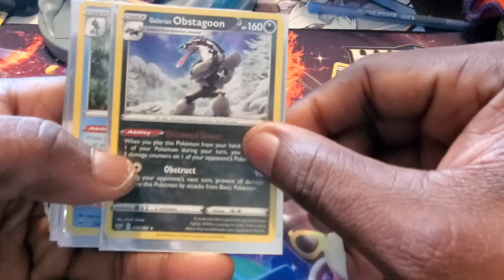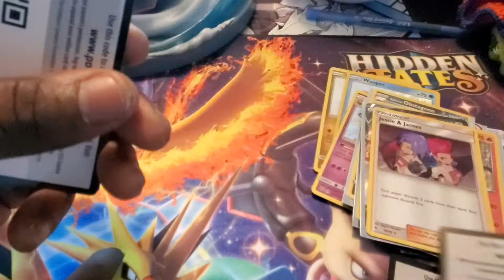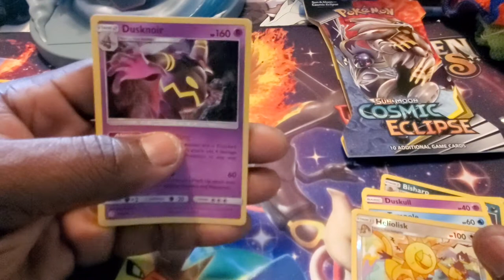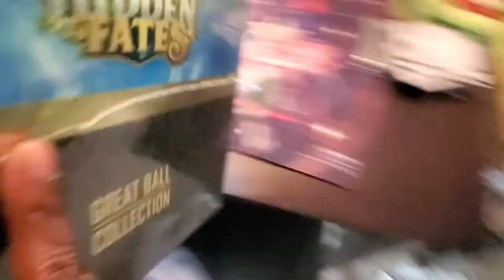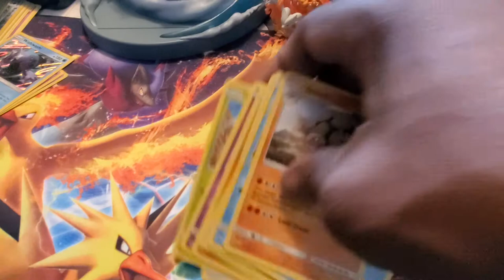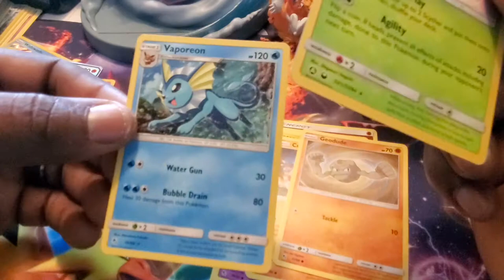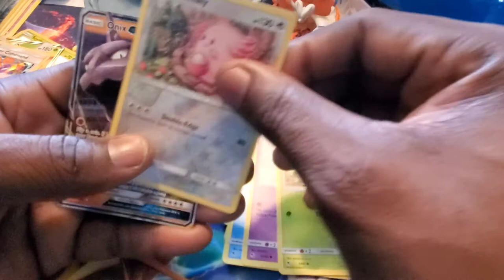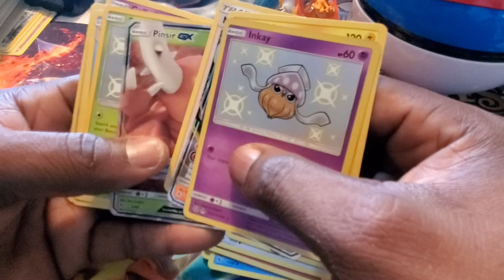45 code cards and hidden fates opening